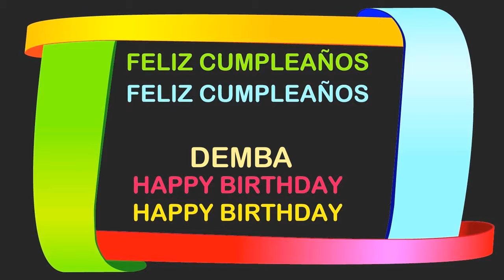Demba Birthday Postcards & Postales